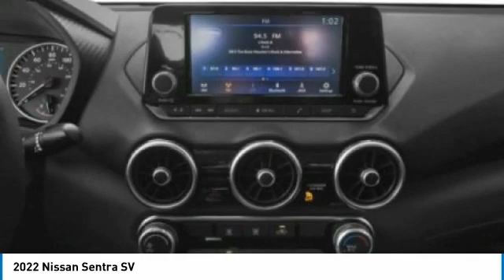2022 Nissan Sentra Inver Grove Heights,St Paul,Minneapolis 51186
2022 Nissan Sentra SV

SUPER BLACK, CHARCOAL, PREMIUM CLOTH SEAT TRIM, [N94] DOOR SILL PLATES, [L92] CARPETED FLOOR MATS W/TRUNK MAT, [B93] CLEAR REAR BUMPER PROTECTOR, [B92] BODY COLORED SPLASH GUARDS (4-PIECE), Window Grid Antenna, Wheels: 16 Alloy -inc: rear disc brakes, Variable Intermittent Wipers, Valet Function. This Nissan Sentra has a powerful Regular Unleaded I-4 2.0 L/122 engine powering this Variable transmission.* Experience a Fully-Loaded Nissan Sentra SV *Urethane Gear Shifter Material, Trunk Rear Cargo Access, Trip Computer, Transmission: Xtronic Continuously Variable (CVT), Tires: 205/60R16 All-Season, Strut Front Suspension w/Coil Springs, Steel Spare Wheel, Single Stainless Steel Exhaust, Side Impact Beams, Seats w/Cloth Back Material, Remote Releases -Inc: Power Cargo Access and Mechanical Fuel, Remote Keyless Entry w/Integrated Key Transmitter, Illuminated Entry, Illuminated Ignition Switch and Panic Button, RearView Monitor Back-Up Camera, Rear Parking Sensors, Rear Cupholder, Rear Child Safety Locks, Radio: AM/FM w/RDS/MP3/Aux-In -inc: 6 speakers plus 2 tweeters in A-pillar, 8 color display w/multi-touch control, streaming audio via Bluetooth, Bluetooth hands-free phone system, hands-free text messaging assistant, Siri eyes free, Google Assistant voice recognition w/Apple CarPlay and Android Auto, NissanConnect, (1) front USB connection port (type A), (1) additional front USB (type C) and (1) charge-only USB (type A) center console and SiriusXM radio w/advanced audio features, Radio w/Seek-Scan, Clock, Speed Compensated Volume Control and Radio Data System, Proximity Key For Doors And Push Button Start, Premium Cloth Seat Trim.